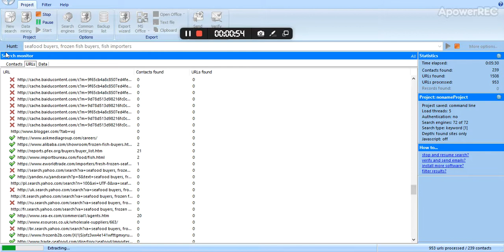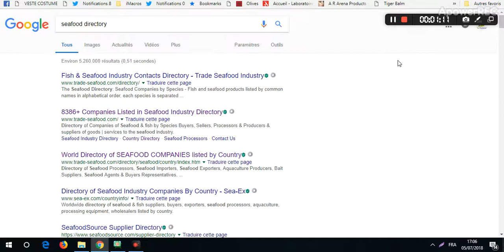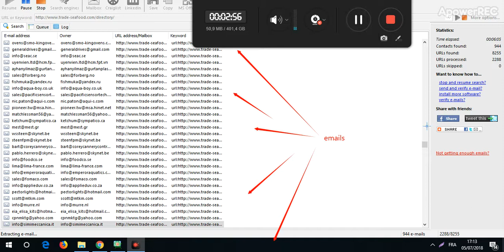How to find buyers & sellers or Exporters & Importers - Seafood Buyers, Importers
How to find buyers & sellers or Exporters & Importers using Data Email LiteSoftware

Finding foreign export buyers for your product can be a unique challenge. For most of the exporters from developing countries, the biggest issue is, how to find buyers for their goods?

If you practice email marketing you know how difficult it is to find relevant and free email lists. And even when you search for contacts databases, you have no guarantee that it will work for the success of your sales and business.

We can suggest a solution that gives you the tools to create free email lists on the one hand, and extract email addresses of persons who belong to your niche on the other hand.

you can use Data Email LiteSoftware and get lifetime access to free email lists for marketing. You just launch the software whenever you need, specify the search criteria, and click the start button.

The program will gather thousands of available email addresses for you in minimal time.

Your desktop email grabber will be at your disposal absolutely free and at any time you want.
You want to get your product out there so everyone can see how great it is...but that's harder than it sounds! How do you market a product?